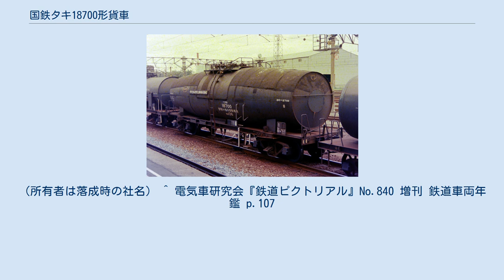国鉄タキ18700形貨車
国鉄タキ18700形貨車（こくてつタキ18700がたかしゃ）は、かつて日本国有鉄道（国鉄）及び1987年（昭和62年）4月の国鉄分割民営化後は日本貨物鉄道（JR貨物）に在籍している私有貨車（タンク車）である。
 本形式は、酢酸及び無水酢酸専用の35t 積タンク車として1970年（昭和45年）6月24日から1976年（昭和51年）11月2日にかけて3ロット5両（コタキ18700 - コタキ18704）が、日本車輌製造、富士重工業の2社で製作された。
 本形式の他に酢酸を専用種別とする形式には、タ3100形（26両）、タム2400形（7両）、タサ5200形（5両）、タキ3700形（76両）の4形式が存在した。
 落成時の所有者は、協和醱酵工業（現、協和発酵キリン）、内外輸送、日本石油輸送の3社であった。
 1970年（昭和45年）10月13日に、協和発酵工業所有車2両（コタキ18700 - コタキ18701）は内外輸送へ名義変更された。
 1979年（昭和54年）11月20日から1983年（昭和58年）12月21日にかけて、内外輸送所有車3両（コタキ18700 - コタキ18702）はダイセル化学工業へ名義変更された。
 35系に属するステンレス鋼製のタンク体に、厚さ100mmのウレタン又はグラスウールの断熱材を巻き、薄鋼板製又はステンレス鋼板製のキセ（外板）、加熱管が設置された。
 荷役方式はマンホール又は液入れ管からの上入れ、空気管と液出管を用いた空気圧による上出し方式である。
 1979年（昭和54年）10月より化成品分類番号「燃侵38」（燃焼性の物質、侵食性の物質、引火性液体、腐食性のあるもの）が標記された。
 1987年（昭和62年）4月の国鉄分割民営化時には全車がJR貨物に継承され、2010年（平成22年）4月1日現在3両が在籍している。
（所有者は落成時の社名） ^ 電気車研究会『鉄道ピクトリアル』No.840 増刊 鉄道車両年鑑 p.107